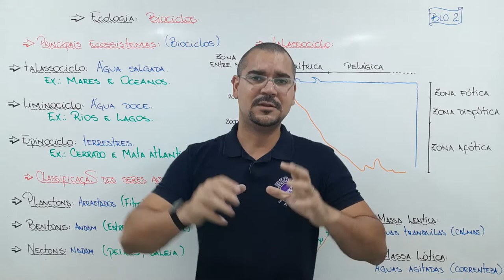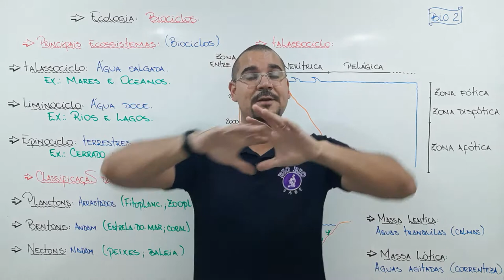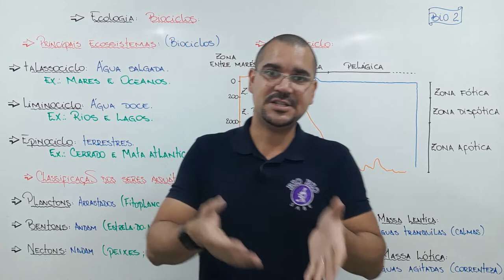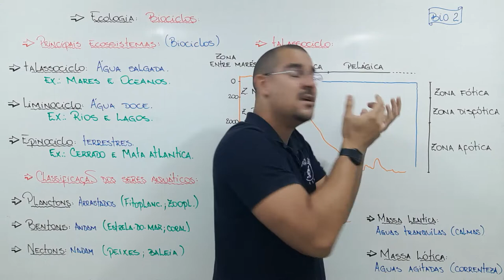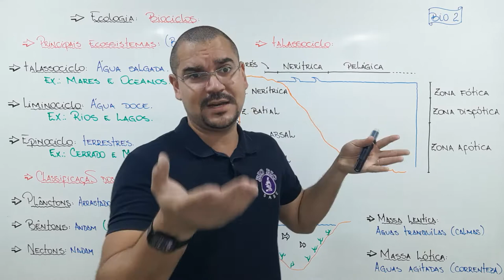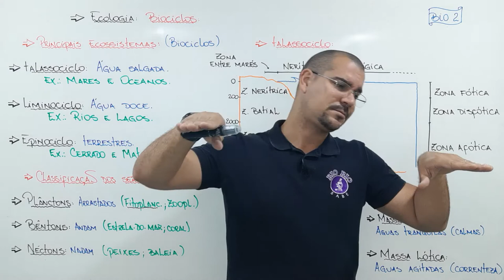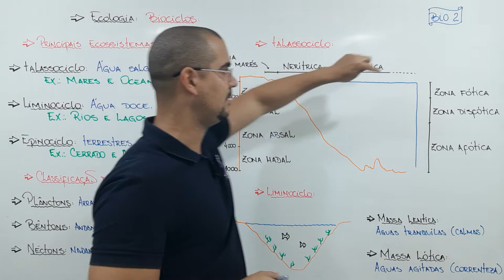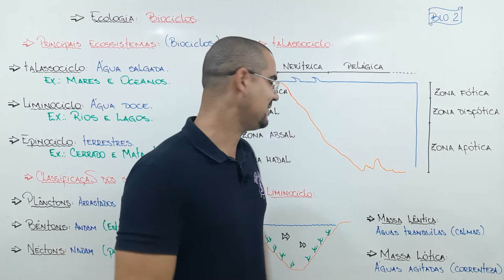Aula 05 bio 2 Ecologia Biociclos